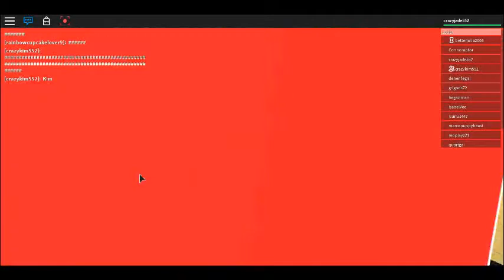playing roblox.....what is this game's name? comment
comment and i will be shoutout you.be the first,second,third